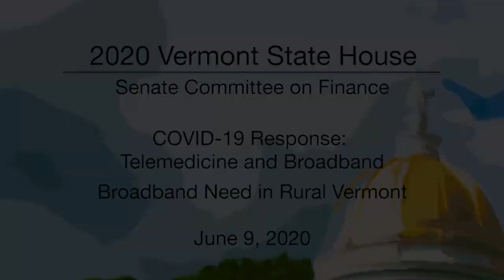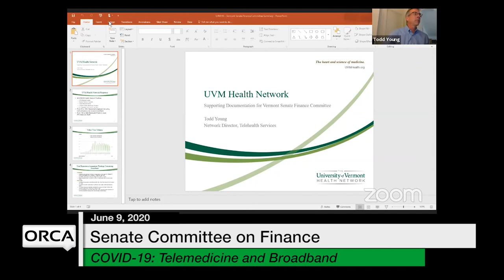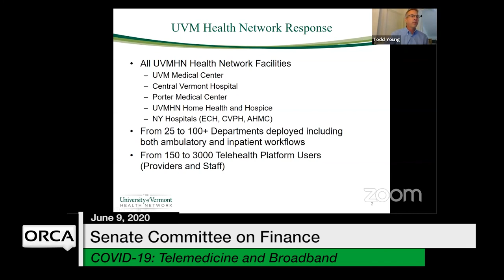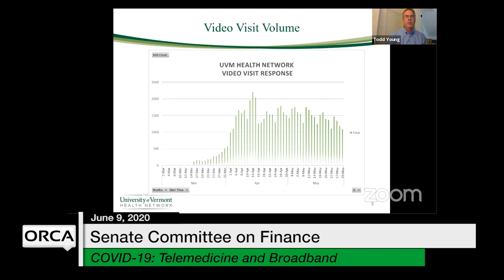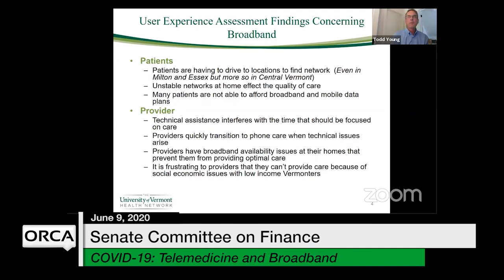Vermont State House - COVID-19: Telemedicine and Broadband, Broadband Need in Rural Vermont 6/9/2020